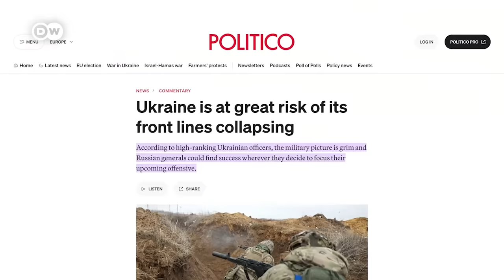US Congress to vote on new Ukraine funding package | DW News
The US Congress is finally due to vote on a new funding package for Ukraine. Money is urgently needed to help Ukraine shore up its ground and air defenses in the east following the fall of Avdiivka and a relentless Russian bombing campaign against the city of Kharkiv.

Chapters:
0:00 The vote
3:36 Yuriy Sak, Advisor, Ministry of Strategic Industries of Ukraine